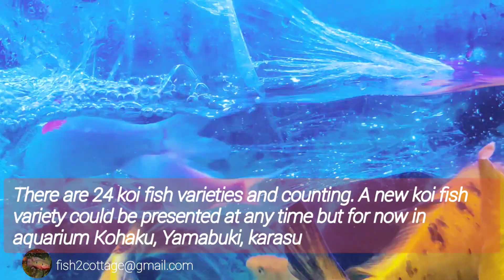Amazing facts of Japanese koi Kohaku karasu yamabuki.